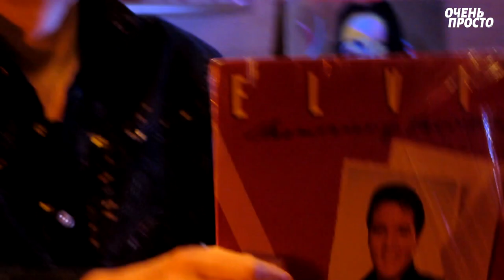ОЧЕНЬ ПРОСТО #8. Я ВСТРЕТИЛ ЭЛВИСА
Виталий Татаринов рассказывает историю о знакомстве с Элвисом Пресли и поет его песни в шоу "ОЧЕНЬ ПРОСТО"